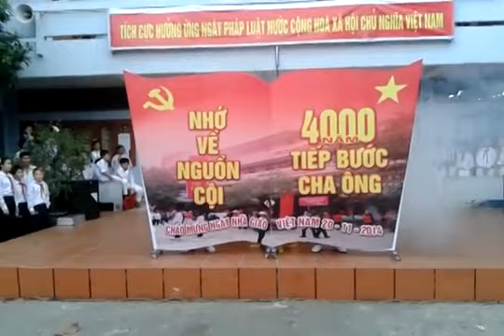Lời Bác vang mãi trong tim em (Sáng tác TRƯƠNG QUANG LỤC)